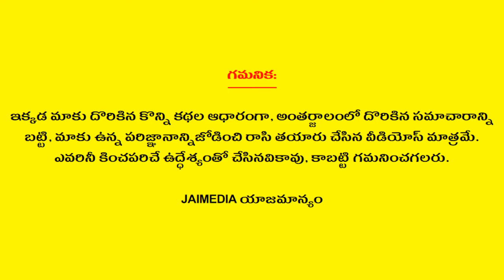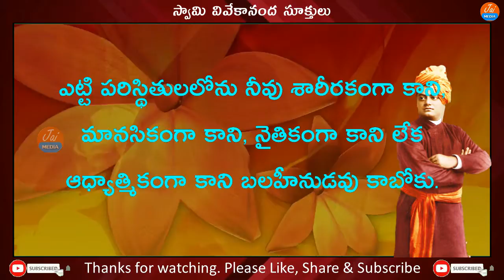10 Life Changing Motivational Quotes - 19 | Inspirational Life Quotes | Jeevitha Satyalu | Jai Media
Watch 10 Life Changing Motivational Quotes - 19 Inspirational Life Quotes Jeevitha Satyalu

In this video, we are discussing about 10 motivational, life changing, inspirational, amazing life quotes which will make your life successful.